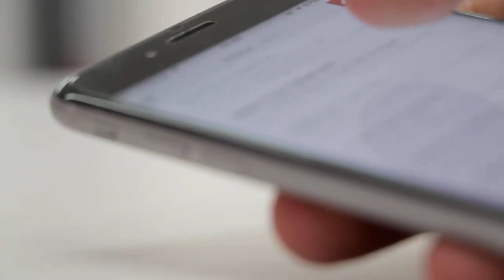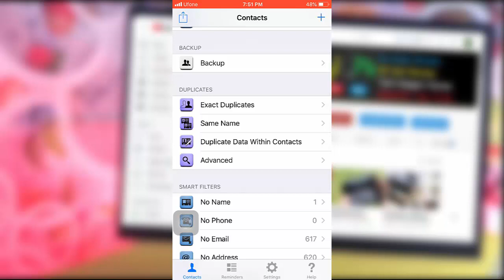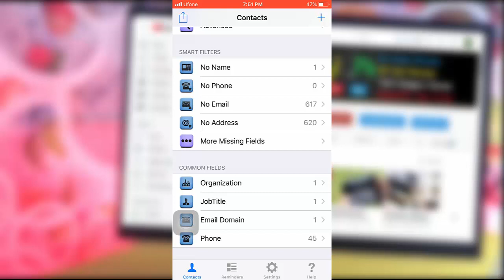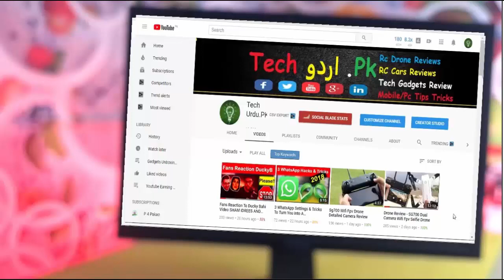How To Manage Your Phone Contacts In One Click Best Trick 2018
how to delete recover and manage and merge your phone contacts and you will also learn how to transfer your contacts and backup your phone contacts

1) Boya BY M1

2) BM 800